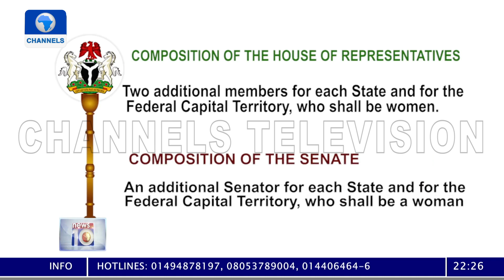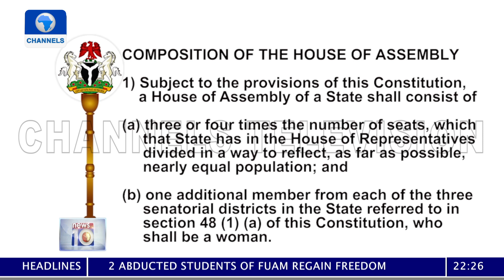Reps Propose Creation Of Special Seats For Women